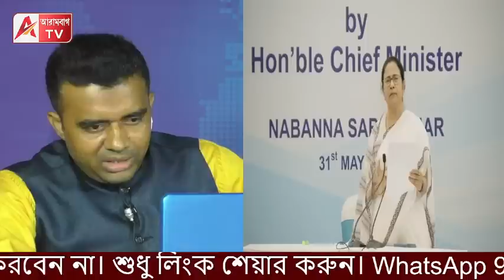দিদির নয়া রেকর্ড! ১ মিনিটেই PC শেষ! মন ভালো নেই? নাকি অস্বস্তির প্রশ্ন এড়িয়ে যাওয়ার চেষ্টা?